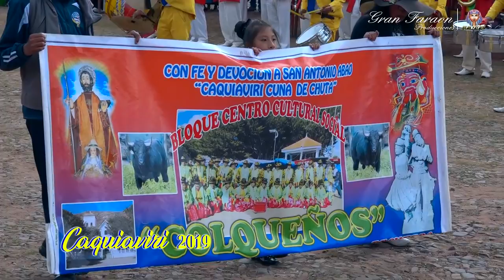Entrada de Ch'utas Caquiaviri 2019, Sector Verde "PARTE 2"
Entrada folklorica de Ch'utas Caquiaviri 2019, Sector verde  "PARTE 2"
Cuna del Chuta
Gran Faraón Filmaciones 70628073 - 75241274